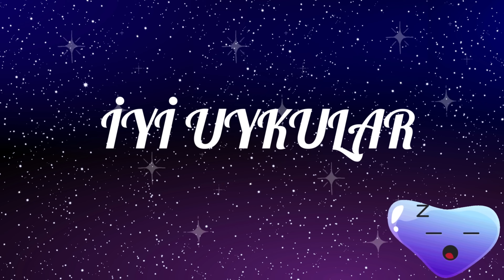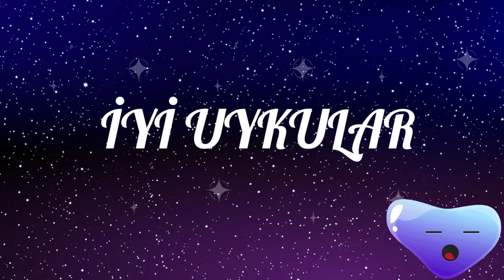30 Dakika Masal /Masallar /Masal Dinle / Hikayeler/ Masallar Hikayeler/ Uyku Öncesi Masallar / Masal